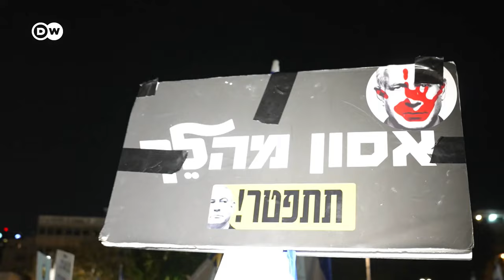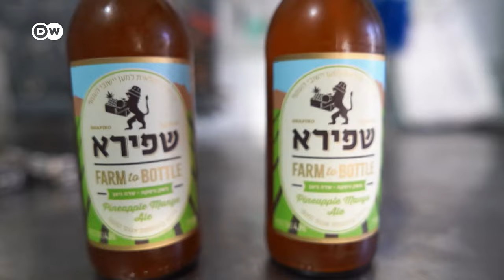Economic woes hit Israelis and Palestinians | DW News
Israel’s war on Hamas has had major economic consequences. Israel’s economy shrank 19.4% in the last quarter of 2023. That is bad for Israelis and Palestinians even more so, as DW correspondent Ben Fajzullin found out.